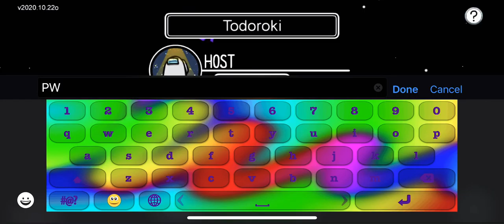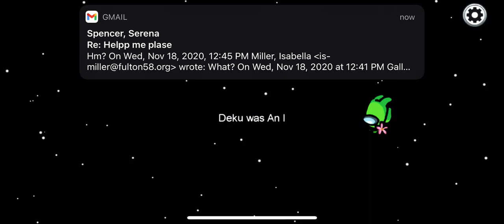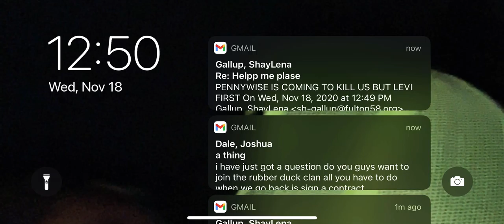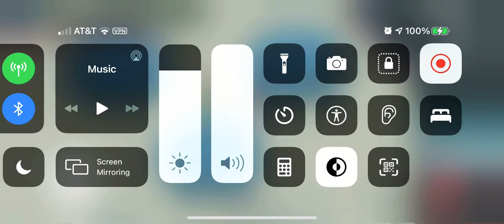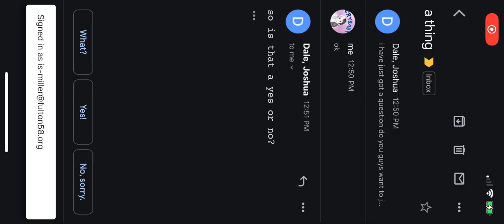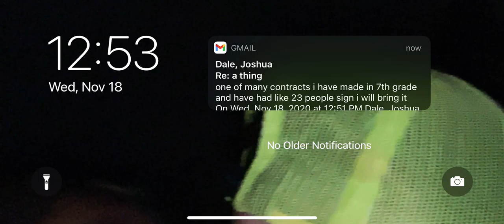Playing among us with my friends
Join me in my next game if you want